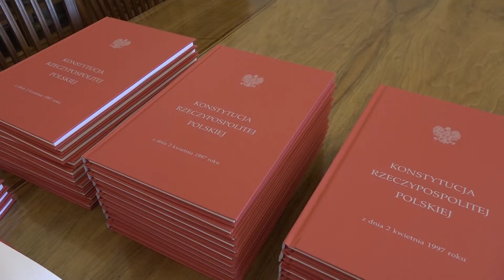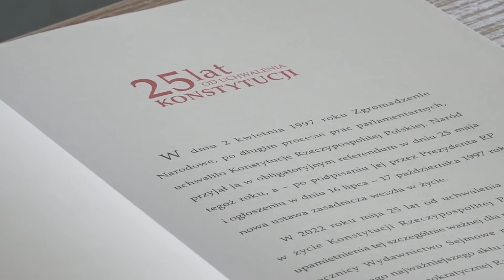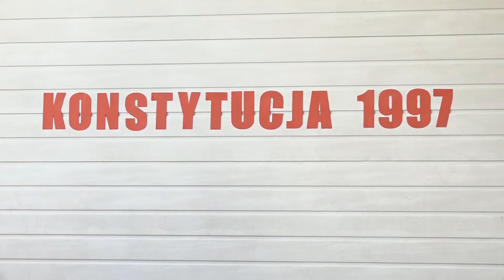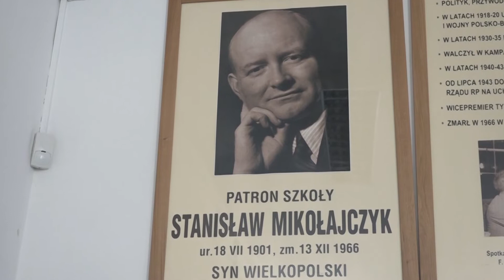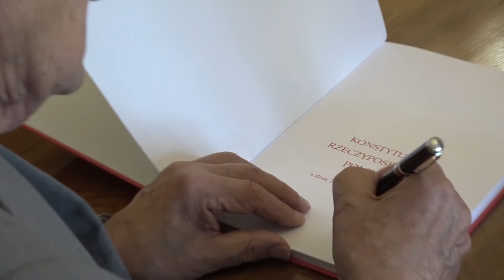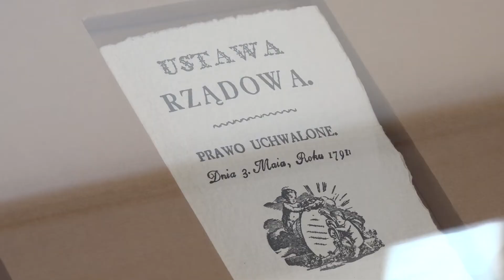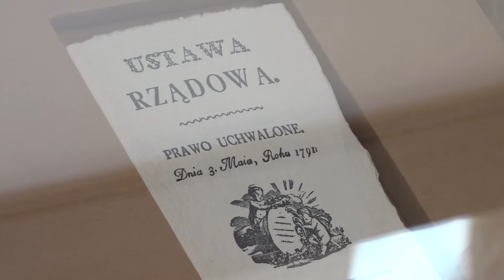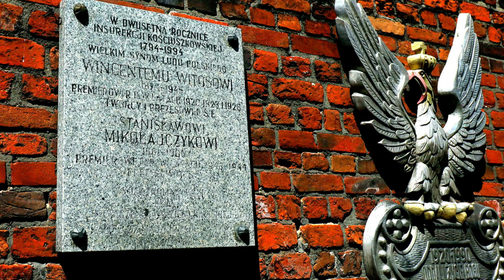Marszałek Józef Zych w Kaliszu z okazji 25 lecia Konstytucji